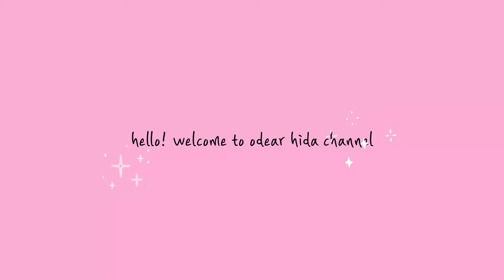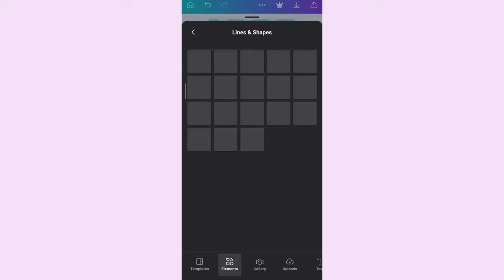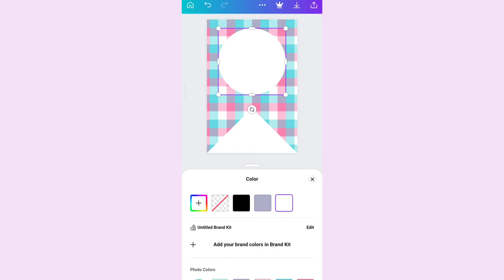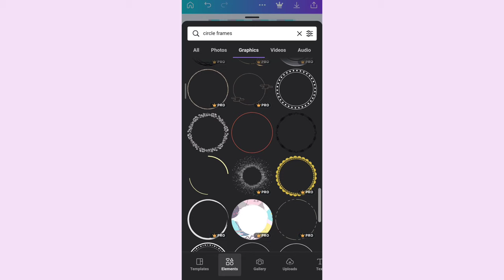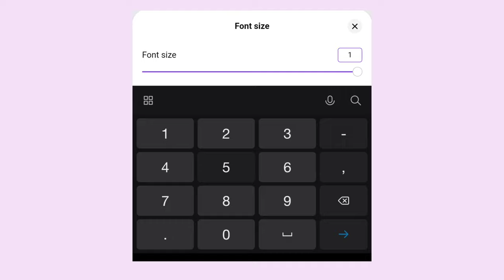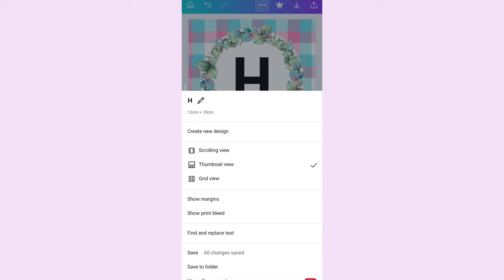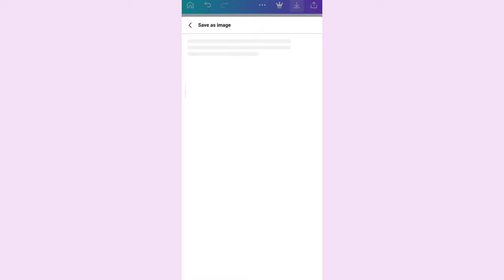how to design bunting flags using FREE CANVA | odearhida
Hello guys. Welcome to the odear hida youtube channel

In this video, I will show you how to design a bunting flag using Canva

Note: Sorry for my bad English grammar and pronounciacion. English isn't my first or daily language.